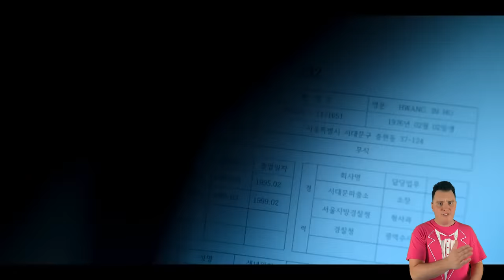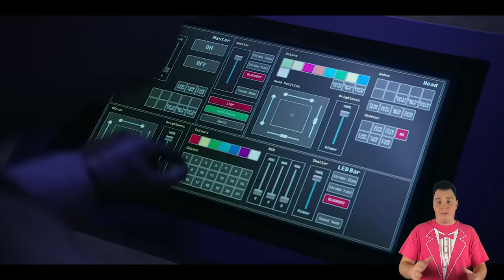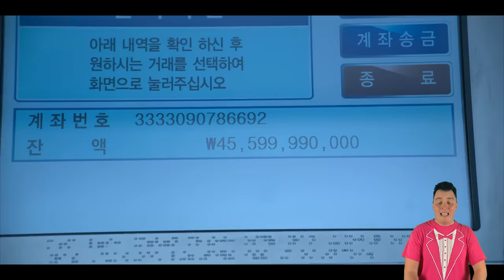Squid Game RECAP: Season 1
The Korean phenomenon that all your friends are talking about, it's Squid Game! Recap all of season 1 right here to prepare yourself for a possible season 2!

This is the Squid Game Recap, Review, Explained, and Breakdown. We'll find out if there will be a Squid Game Season 2 on Netflix.